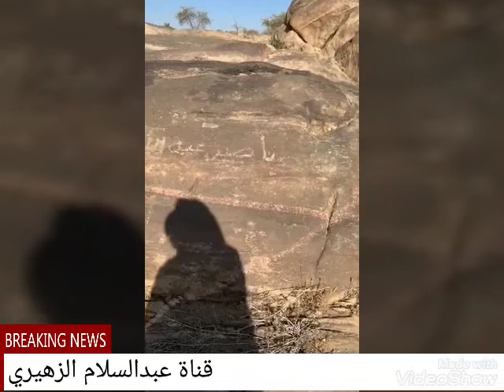مناظر من قرية آل نادر